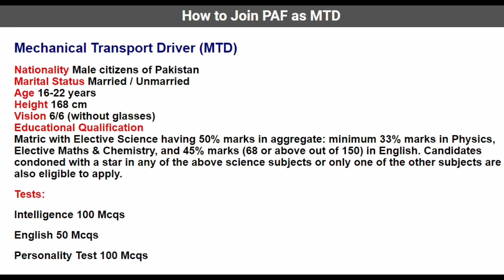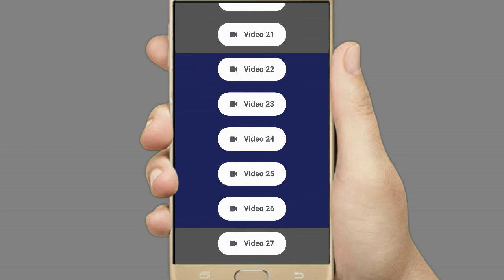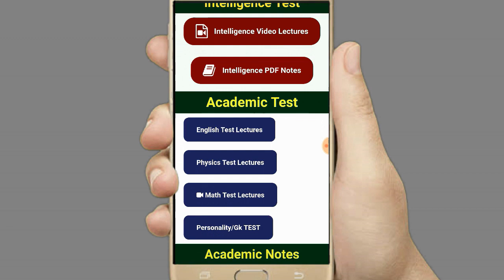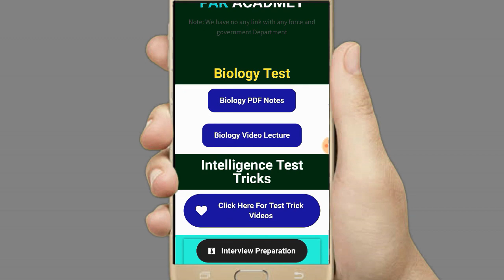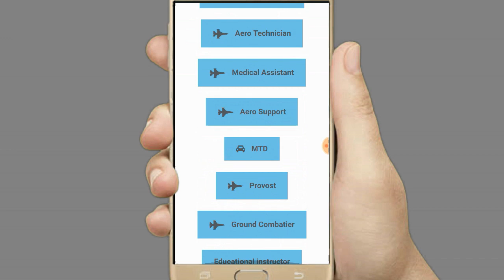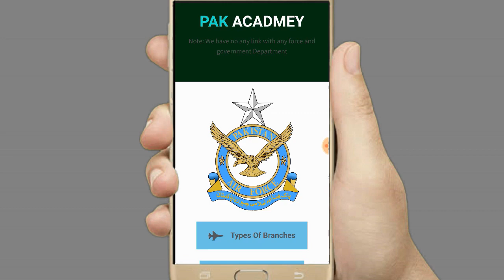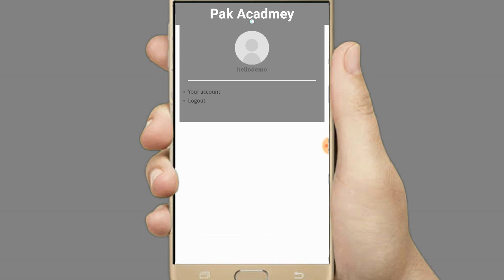i How To Join PAF as MTD ,Mechanical Transport Driver, Pakistan Air Force MTD Test AA NEWS NETWORK